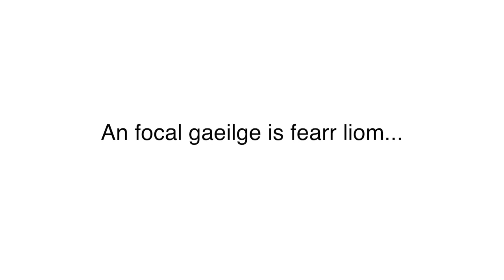TrasnaNadTonnta 2021 - A Global Irish Gathering Online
The official launch of TrasnaNadTonnta (English: ‘across the waves’) will take place on Monday 6th December 2021 at Croke Park Stadium, Dublin. This ambitious campaign will occur over the course of five days, from 06/12 (Monday) to 10/12 (Friday). The aim of the campaign is to engage Irish language speakers; ranging from complete beginners, those who have a rusty ‘cúpla focal’ (English: a few words) to those who are fluent or native speakers, to come together online with the Irish language at the heart of the engagement. We welcome and encourage participation from every corner of the world, in celebration of this thriving minority language. The campaign launch will be livestreamed on 6 December from 11.30am - 12:00 (GMT) and can be watched on Twitter (@Trasna21).

The theme of this year’s campaign is connectivity. Fostering friendships in Irish all around the world, could not be made easier nowadays, with the remarkable advancements in technology and global connectivity. To celebrate fostering friendships through social media connection, we are asking you to tweet or post in Irish (as best as you can) answering the following question: What is your favorite Irish word? We greatly look forward to tweets and posts from the Irish diaspora near and far, throughout the week of the campaign, tagging @Trasna21 on Twitter and @trasnanadtonnta on Instagram. Don’t forget to use the hashtags TrasnaNadTonnta FosteringFriendships AlwaysConnected.

A series of live events will take place online via Zoom (link below) throughout the week of the campaign, including: A Sean-nós singing class, Irish conversation classes, a yoga session in Irish, a mindfulness session in Irish and a traditional Irish music session.  €100 cash prize will be awarded to the best picture posted on Twitter or Instagram including yourself in front of a major tourist attraction, along with your favorite Irish word. Tag us on Twitter @Trasna21 and Instagram @trasnanadtonnta to be in with a chance to win!

Seolfar feachtas TrasnaNadTonnta (‘across the waves’ i mBéarla) go hoifigiúil ar an Luan 6ú Nollaig 2021, i bPáirc an Chrócaigh, Baile Átha Cliath. Feachtas uaillmhianach a bheidh ann, a mhairfidh cúig lá ón 6/12 (Luan) go dtí 10/12 (Aoine). Is í aidhm an fheachtais ná lucht labhartha na Gaeilge a spreagadh chun idirghníomhaíochta; idir glantosaitheoirí, iad siúd a bhfuil cúpla focal ar a dtoil acu, lucht líofa na Gaeilge agus cainteoirí dúchais, teastaíonn uainn deis a thabhairt do dhaoine teacht le chéile go fíorúil agus an Ghaeilge i lár an aonaigh. Cuirimid fáilte roimh rannpháirtíocht as gach cearn den domhan, chun ceiliúradh a dhéanamh ar an nGaeilge i mbarr a réime. Beidh seoladh an fheachtas beo ar Twitter (@Trasna21) ó 11.30r.n. go dtí meánlae ar an Luan 6ú Nollaig 2021.

Is é téama na bliana seo ná nascacht. Sa lá atá inniu ann, níl bealach níos éasca le cairdeas a chruthú as Gaeilge fud fad an domhain, a bhuíochas leis an dul chun cinn suntasach sa dteicneolaíocht agus sa nascacht dhomhanda. Ar mhaithe le ceiliúradh a dhéanamh ar cruthú cairdeas trí nascacht na meán sóisialta, iarraimid oraibh tvuíteáil nó postáil as Gaeilge (chomh maith agus is féidir libh) ag tabhairt freagra ar an gceist seo a leanas: Céard é an focal Gaeilge is fearr leat? Beimid ag tnúth go mór le tvuíteanna agus postálacha ó dhiaspóra na hÉireann ó chian agus ó chóngar, le linn sheachtain an fheachtais, ag taggáil an chuntais @Trasna21 ar Twitter agus @trasnanadtonnta ar Instagram. Ná déan dearmad úsáid a bhaint as na haischlibeanna TrasnaNadTonnta CruthúCairdeas NascaitheIgCónaí.

Tionólfar sraith imeachtaí laethúla ar líne ar Zoom (nasc thíos) i rith sheachtain an fheachtais, ina measc; rang sean-nóis, ciorcail chomhrá, seisiún ióga as Gaeilge, seisiún aireachais as Gaeilge agus seisiún ceoil thraidisiúnta. Reáchtálfar comórtas grianghraif inar féidir duais €100 a buachaint don bpictiúr is fearr duit féin ar Twitter nó ar Instagram, os comhair áit a mheallann ana-chuid tuarasóirí, mar aon leis an bhfocal Gaeilge is fearr leat. Tapaigí an deis an comórtas a bhuachaint ag taggáil @Trasna21 ar Twitter nó @trasnanadtonnta ar Instagram.